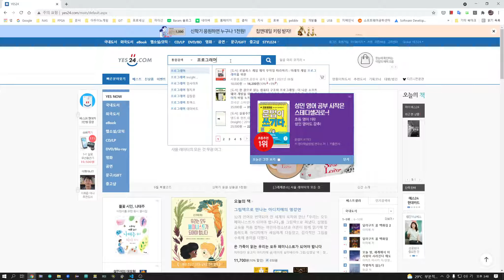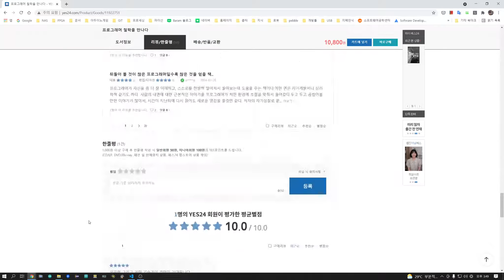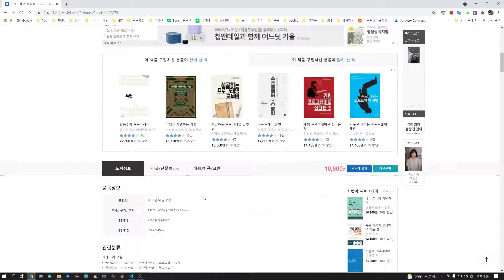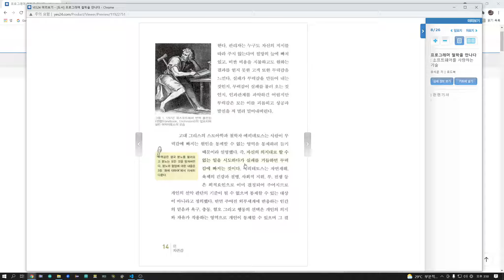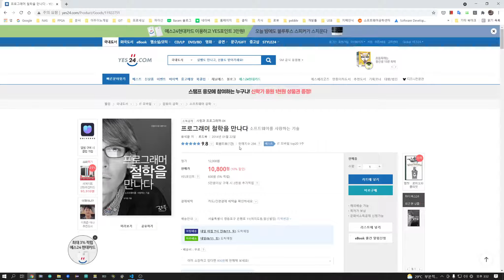책추천 #6 - 프로그래머 철학을 만나다